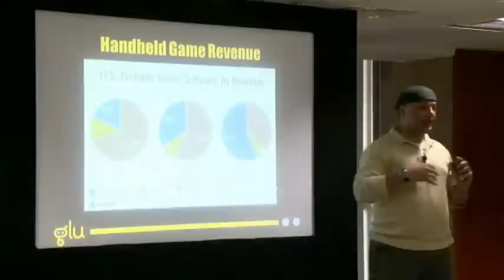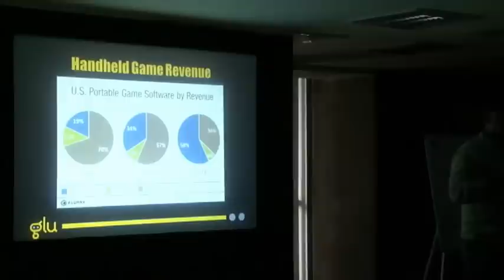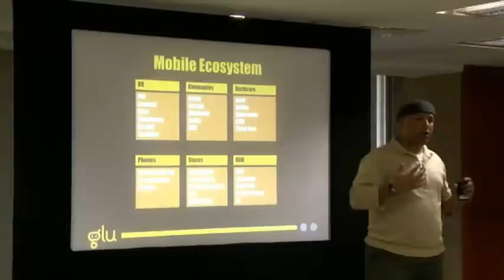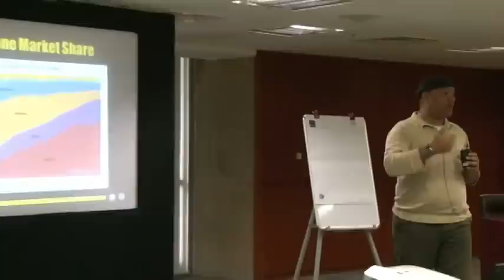NASSCOM GAMING FORUM HYDERABAD PART 10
NASSCOM GAMING FORUM HYDERABAD